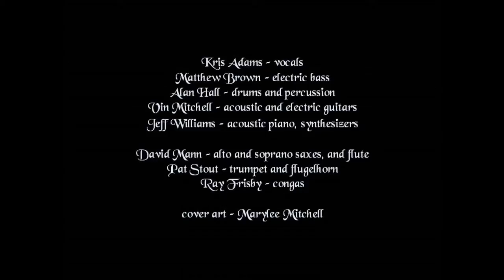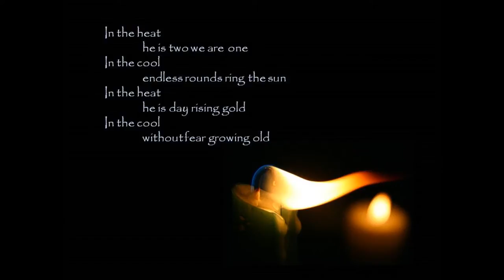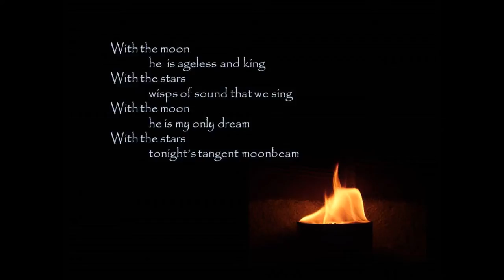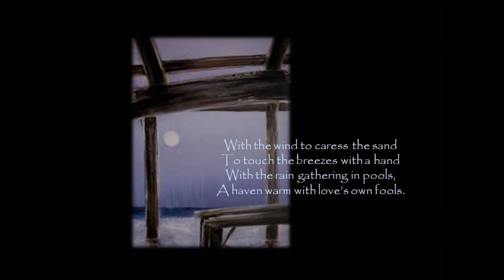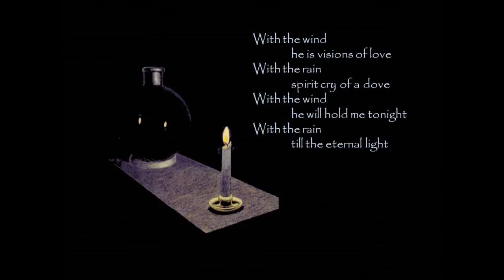In the Heat (of the midnight sky)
vin mitchell band

Kris Adams – vocals
Matthew Brown – electric bass
Alan Hall – drums and percussion
Vin Mitchell – acoustic and electric guitars
Jeff Williams – acoustic piano, synthesizers

David Mann – alto and soprano saxes, and flute
Pat Stout – trumpet and flugelhorn
Ray Frisby – congas

cover art – Marylee Mitchell